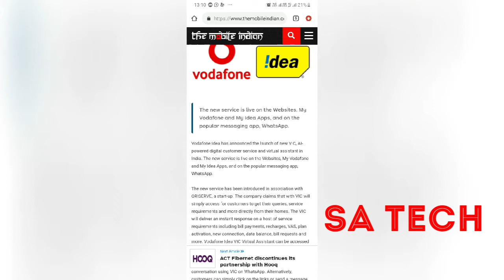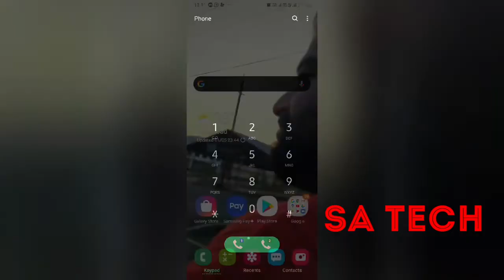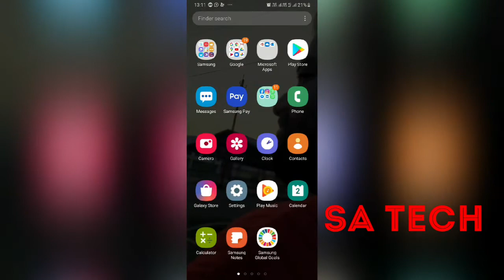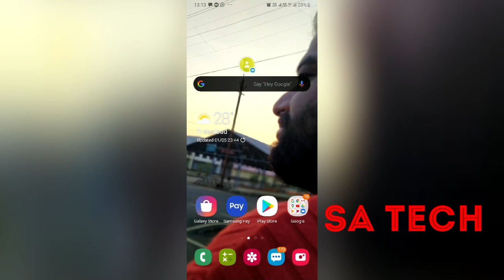Vodafone idea Introduces Virtual Assistant on WHATSAPP !! Vodafone idea 24*7 customer care WHATSAPP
In this video me Vodafone Ìdea ke new update ke bare jisne customer care Available on WHATSAPP number given below
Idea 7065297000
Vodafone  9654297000